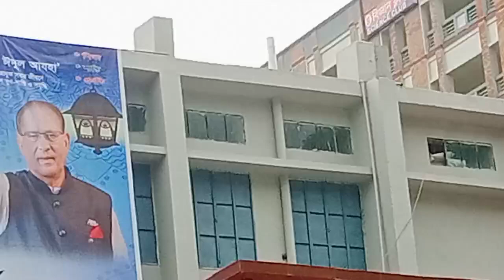ছেলেদের কলেজে মেয়েদের পরীক্ষা, আর আমি বকুল তলায় !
ছেলেদের কলেজে মেয়েদের পরীক্ষা, আর আমি বকুল তালায় !